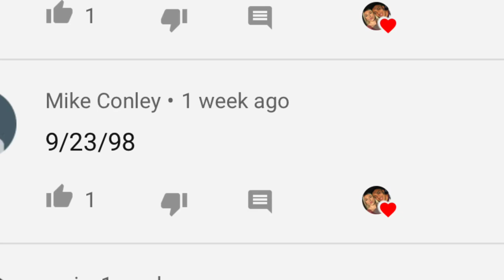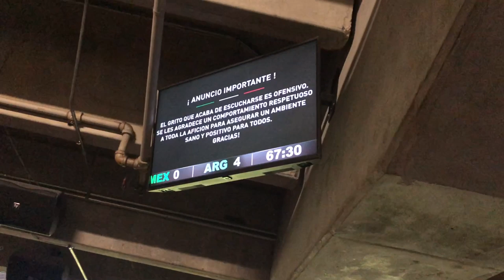WE ATTENDED OUR FIRST PRO SOCCER GAME!!! | Mexico 🇲🇽 vs. Argentina 🇦🇷 | VLOG #7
Hello everyone!! FIRST OF ALL, THANK YOU ALL FOR THE CONTINUOUS SUPPORT! We're so happy the family keeps growing!